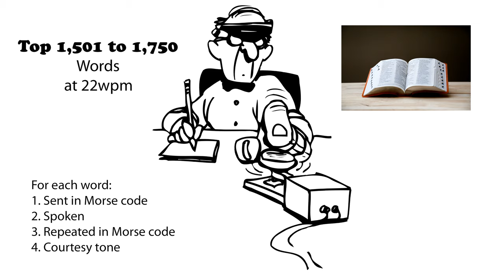Top 1,501 to 1,750 Words 22wpm